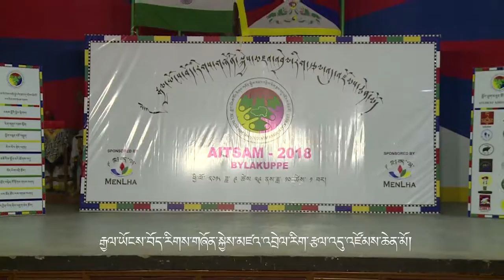རྒྱལ་ཡོངས་བོད་རིགས་གཞོན་སྐྱེས་མཛའ་འབྲེལ་རིག་རྩལ་འདུ་འཛོམས་ཆེན་མོ། 13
Denma Lobsang phuntsok